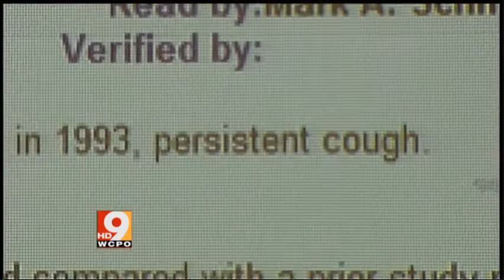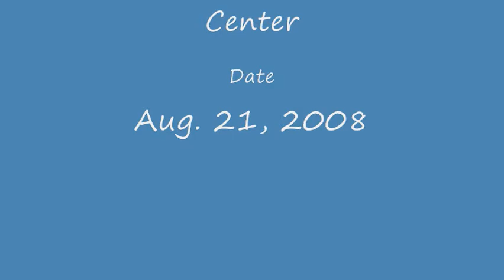HealthBridge Facilitates E-Prescribing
HealthBridge is one of the nation's largest and most successful RHIOs. Is in the news about E-Prescribing.